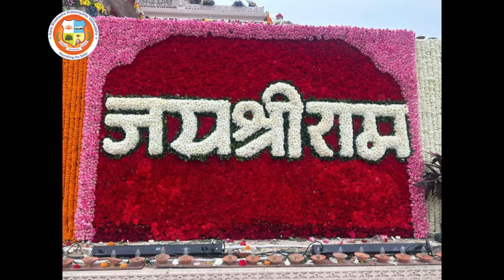శ్రీ సీతారామచంద్ర స్వామి పున:ప్రతిష్ట మహోత్సవ కార్యక్రమ శుభాకాంక్షలు